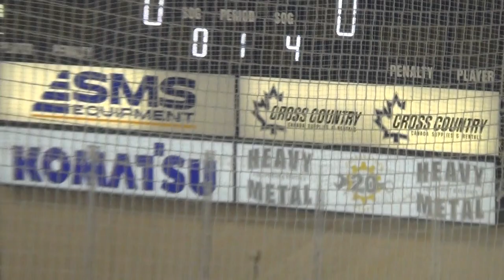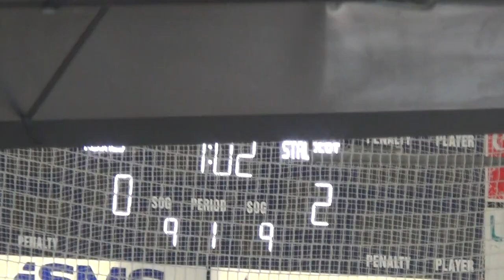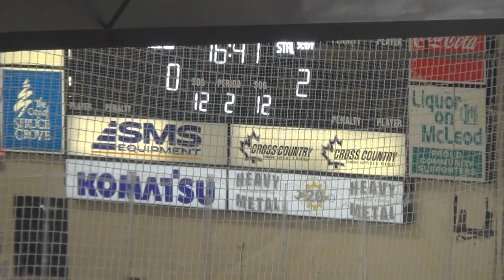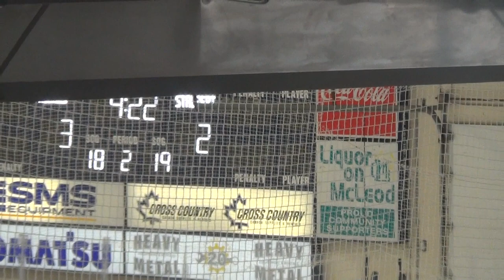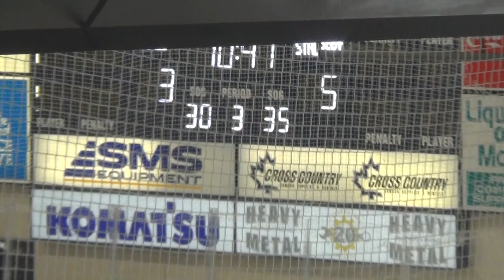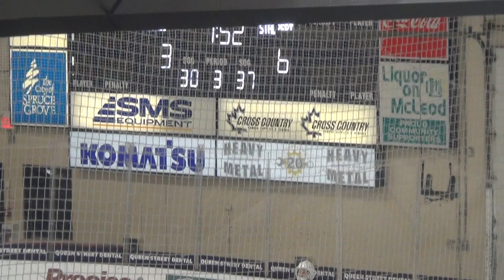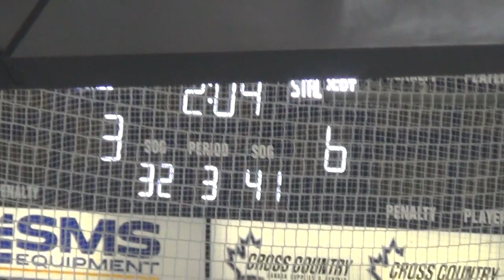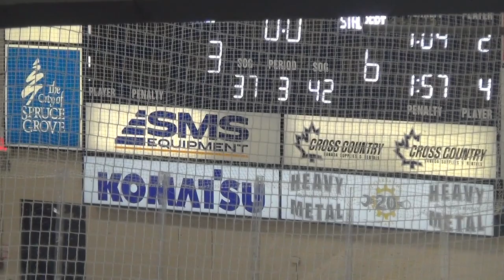Spruce Grove Regals vs St Albert Merchants - 2023/24 Capital Jr Hockey League Regular Season Game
The Spruce Grove Regals would like to thank special guest, Isabelle Yee, for her beautiful rendition of the Canadian anthem.